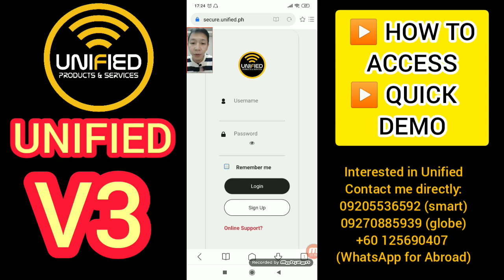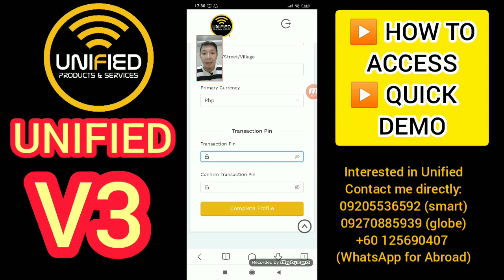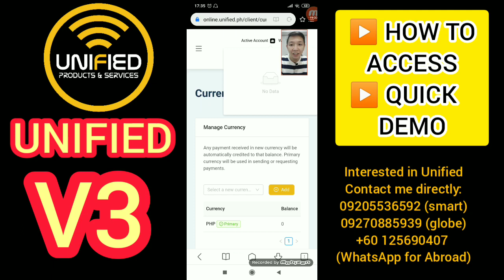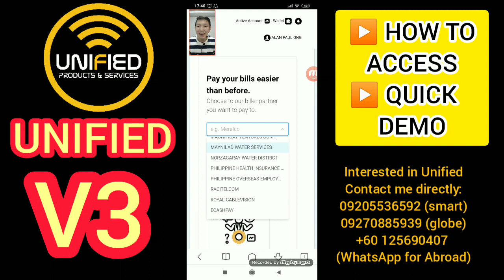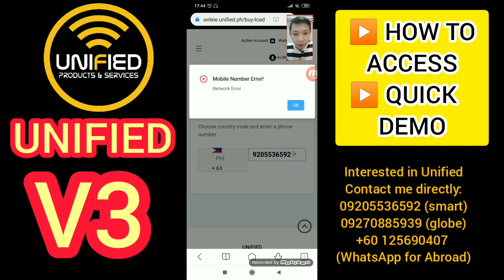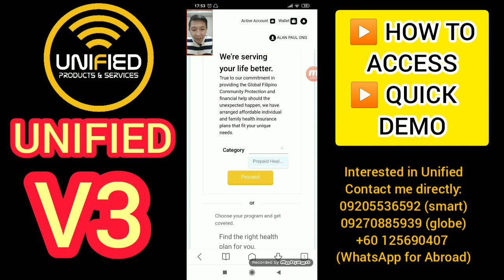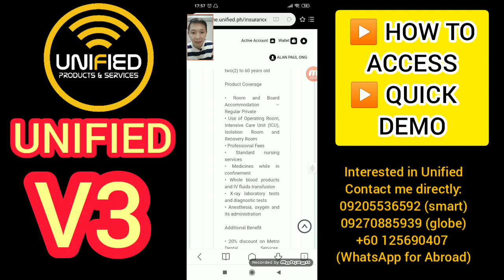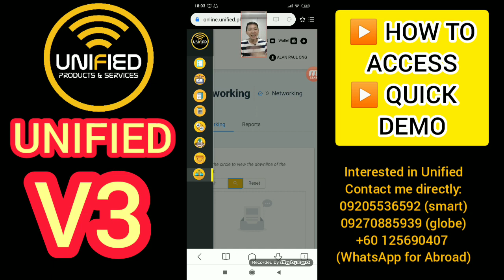UNIFIED V3 SYSTEM ALL YOU NEED TO KNOW part 1